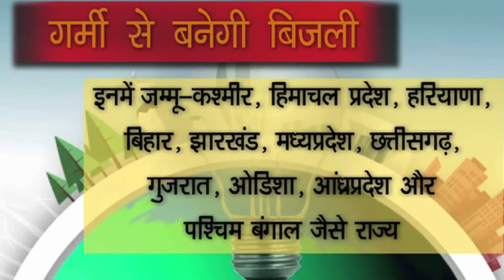11 राज्यों में धरती की गर्मी से बिजली बनाने की तैयारी, 1 यूनिट 12 रुपए की पड़ेगी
2022 तक हम धरती के अंदर मौजूद गर्मी से भी बिजली बनाने लगेंगे। सरकार ने अगले पांच साल में जियो-थर्मल एनर्जी से 1000 मेगावाट कैपिसिटी के प्लान्ट लगाने का टारगेट रखा है। इससे सालाना एवरेज 830 करोड़ यूनिट बिजली बनाई जा सकती है। न्यू एंड रिन्यूअल एनर्जी मिनिस्ट्री (एमएनआरई) इस दिशा में तेजी से काम कर रही है। 11 राज्यों में ऐसी जगहों की पहचान भी कर ली गई है जहां जियो-थर्मल एनर्जी से बिजली बनाई जा सकती है। सेंट्रल इलेक्ट्रिसिटी रेग्युलेटरी कमीशन (सीईआरसी) ने इसकी लागत का भी अनुमान लगा लिया है। 1